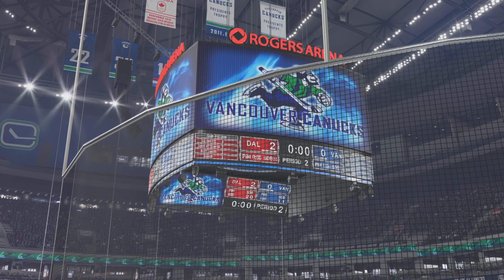NHL 24 Franchise Mode | Stanley Cup Or BUST!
Like what you see? Please leave a “like”!